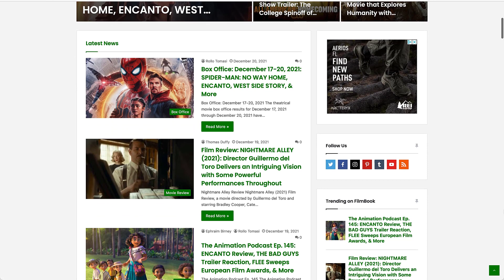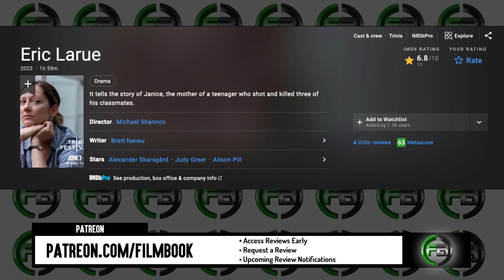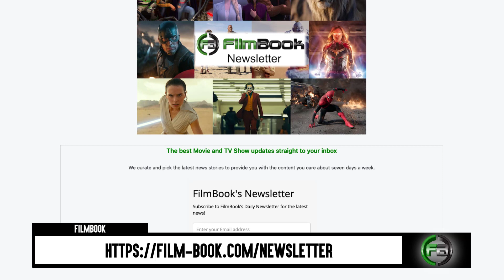ERIC LARUE (2023) Movie Review | Full Reaction & Film Explained | Tribeca Film Festival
A Eric LaRue movie review from the 2023 Tribeca Film Festival. This Eric LaRue review is for the 2023 movie directed by Michael Shannon, written by Brett Neveu, and starring Alexander Skarsgård, Judy Greer, Alison Pill, Paul Sparks, and Annie Parisse. I hope you enjoy this Eric LaRue film review and watch to the end to hear all of our thoughts on this film. Tell us what you thought by using the thumb scale.

Hashtags for this video